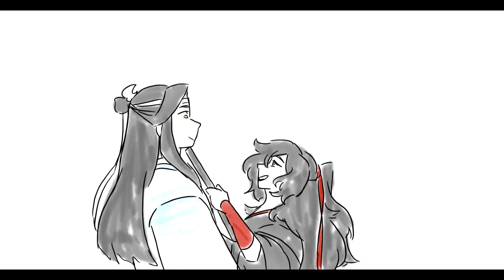{MDZS Animatic} its all been done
Wow, it's been a while! I've had some life changes since my last video (new job, and some other stuff) so it took me a while to actually finish this from when I started. I know last time I said I wanted to do a silly video - and I meant to! - but, uh, welp.
There were some more music cuts in this then the program I used liked so it sounds a little abrupt when I cut stuff for time, and I also got lazy at the end so it ends kinda quick.
Expect a massive slow down in uploads from here out, my new job is full time so I have a lot less time for stuff like this.

Song: It's All Been Done
Artist: The Barenaked Ladies